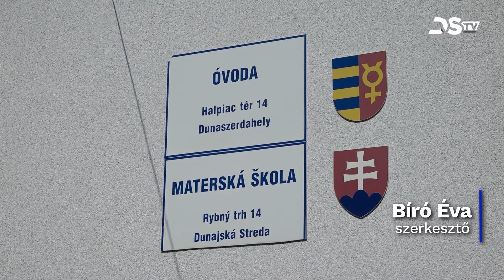Három városi fenntartású oktatási intézményben is új igazgató van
Az elmúlt időszakban több városi fenntartású óvodában és alapiskolában tartottak igazgatóválasztást, mégpedig olyan helyeken, ahol lejárt az intézményvezető ötéves megbízatási időszaka. A Rózsaligeti óvodában Várady Andrea személyében új igazgató került az intézmény élére. Két helyen nem volt sikeres a választás, ezért a Halpiac téri óvodát fél évig Kiss Ildikó, a Kodály Zoltán Alapiskolát pedig ugyanennyi ideig Takács Iveta irányítja.